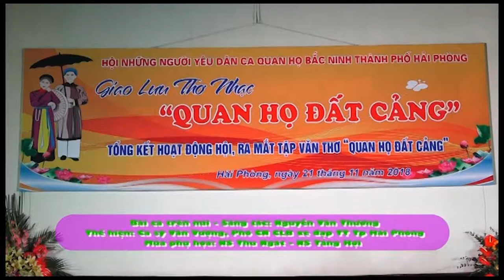BAI CA TREN NUI MP4